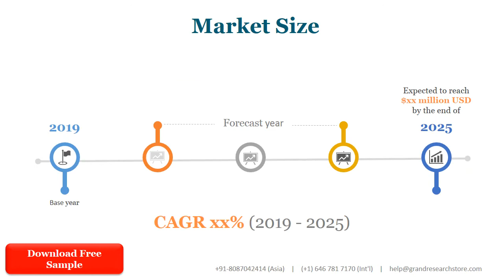Sodium chloride cell culture tested CAS 7647 14 5 Market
The global market size of Sodium chloride cell culture tested is $XX million in 2019 with XX CAGR from 2015 to 2019, and it is expected to reach $XX million by the end of 2025 with a CAGR of XX% from 2020 to 2025.